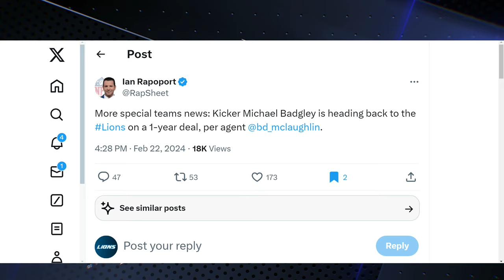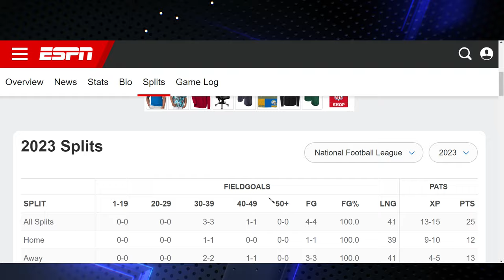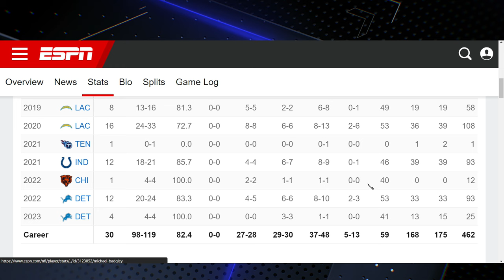BREAKING NEWS: The Detroit Lions Bring Back K Michael Badgley on a 1 YEAR DEAL!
$DerrickPFields

The Detroit Lions have just made a thrilling announcement that's set to energize the fanbase and bolster the team's special teams unit: Kicker Michael Badgley is returning to the pride on a 1-year deal! This strategic move signals the Lions' commitment to consistency and reliability in their kicking game as they gear up for the upcoming season. 🏟️🔥

In this video, we dive deep into what Michael Badgley's return means for the Detroit Lions. From his previous performances to the potential impact on the team's strategy, we've got all the insights you need. Plus, we'll explore how this signing fits into the Lions' broader plans for success in the fiercely competitive NFL landscape. 📊🏈

Your support helps us keep the conversation going, bringing you closer to the team you love. Let's roar together for an incredible season ahead! 🦁💬👍